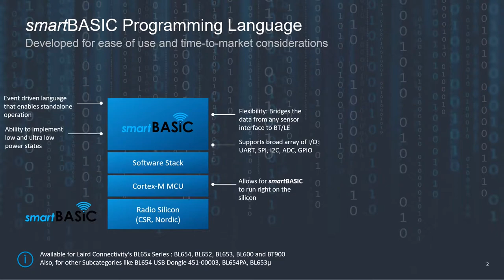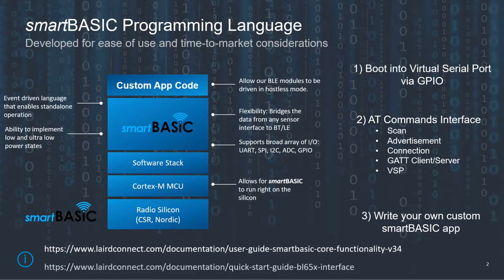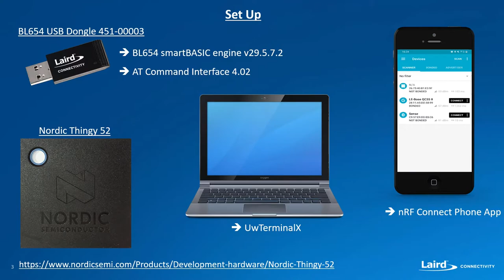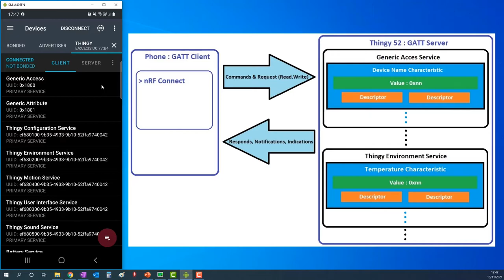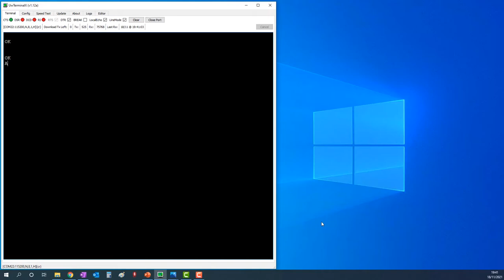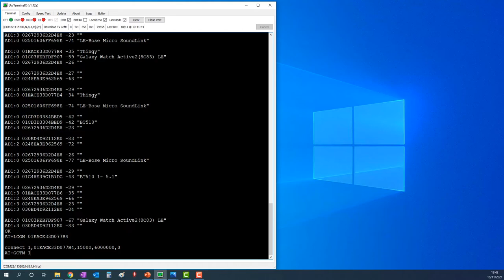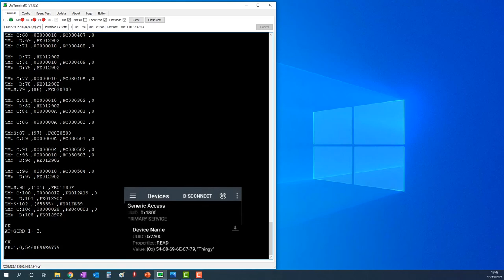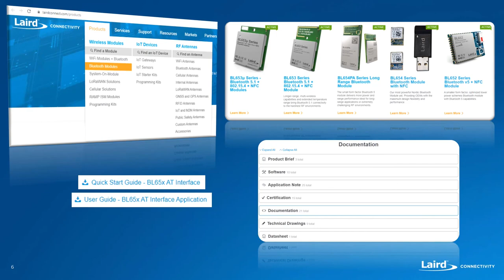Demo - our smartBASIC AT Command Set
Our smartBASIC AT Command Set application allows you to quickly and easily start communications between our smartBASIC modules and another Bluetooth LE device with the familiar AT Command Set protocol. In this demonstration, technical support engineer Damien Fourcade explains a technical overview of how our AT command application in smartBASIC works, and how to use a BL654 USB dongle and our UwTerminalX software to read and write GATT values to the Nordic Thingy 52.